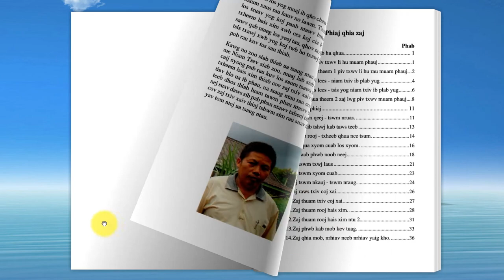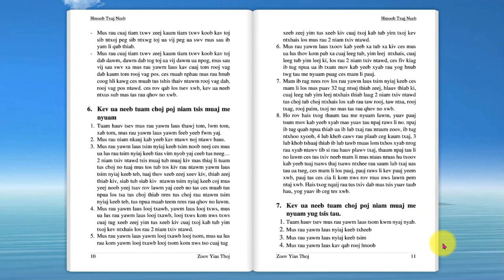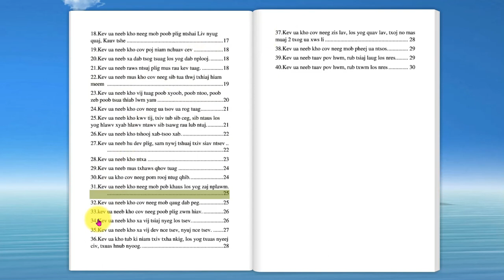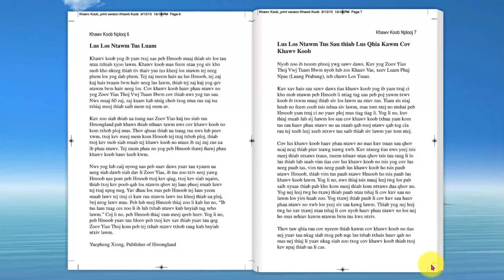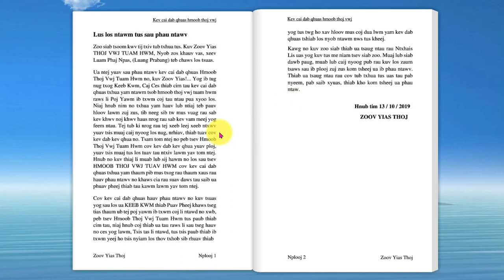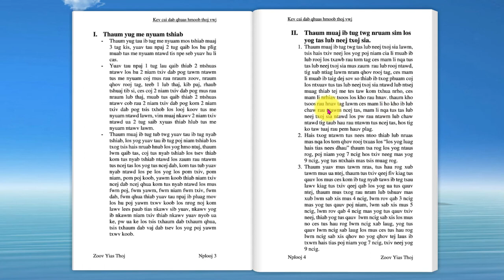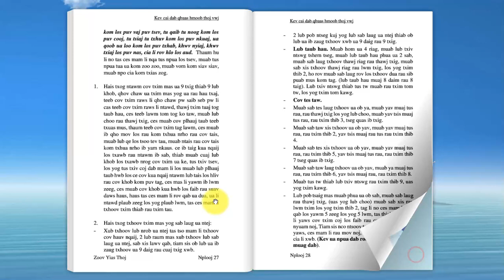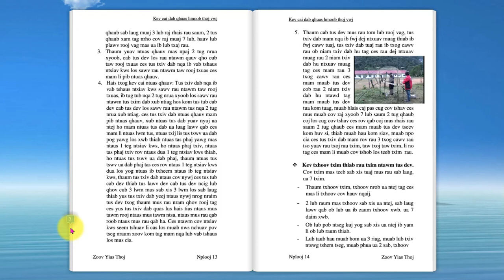Ntawv Txujci Hmoob 2020_2021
◄▬▬▬▬▬▬▬εஜ۩۞۩ஜз▬▬▬▬▬▬▬►
◄▬▬▬▬▬▬▬εஜ۩۞۩ஜз▬▬▬▬▬▬▬►
👉Muaj lus nug dab tsi nug tau👈
Yog leej twg ho tsis nyiam tsis kawm tsis saib los tsis ua li cas thov peb hmoob  tsis txhob sib thuam hais rau qhov tsis zoo vim peb yog ib haiv neeg hmoob xwb. Ua tsaug